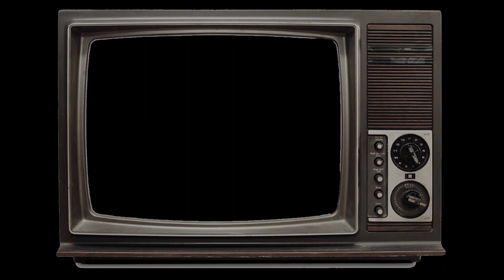The South Kongress Podcast - NXT Women's Champion Tiffany Stratton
Before her title match against Thea Hail at NXT's Great American Bash, Tiffany Stratton talks about the transition from gymnastics to wrestling, defining her character, performing in front of PLE crowds, and who she thinks is the best women's wrestler on the planet.